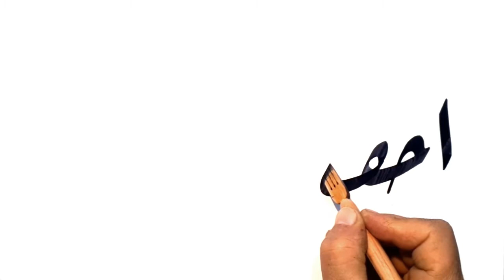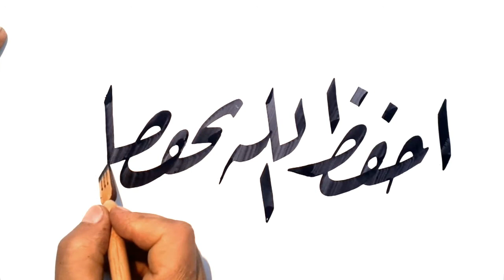احفظ الله يحفظ خط الرقعة